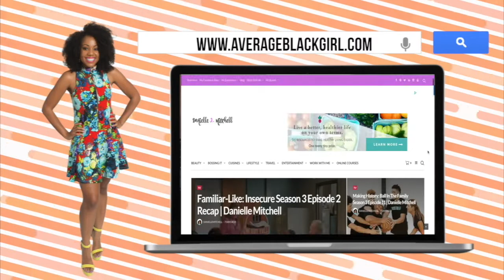Man Proposes With 6 Rings | Magical